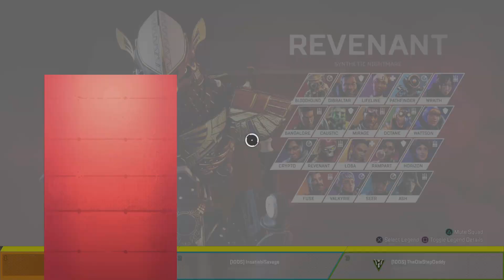Apex Legends_20220113160019